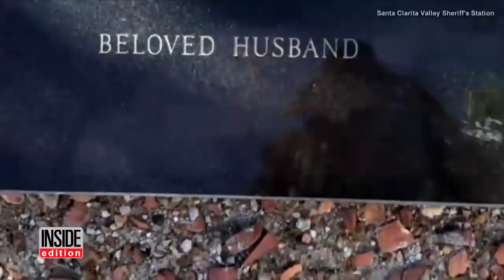Strangest Things People Found at Their Front Doors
Police in Richmond, Virginia were baffled by the strange nocturnal visits of a person wearing a television on their head. The mysterious figure would leave old TVs at people’s front doors. A woman in southern California found something more troubling at her front door when she was taking out the trash one morning -- a tombstone. And a Florida man was surprised to find a 10-foot-long alligator at his front door, asking to be let in.